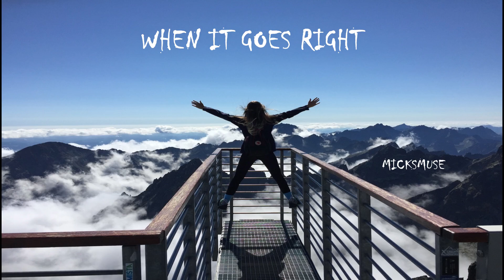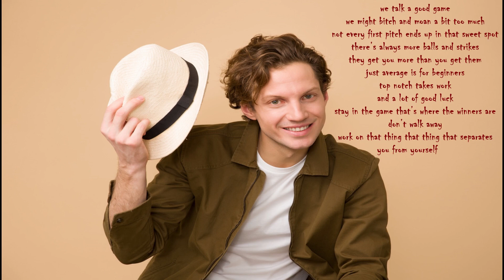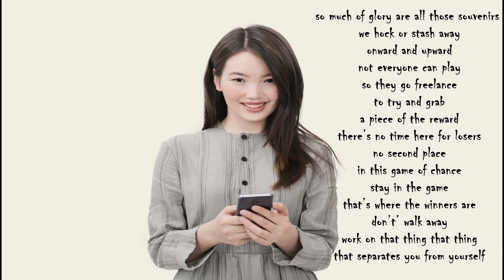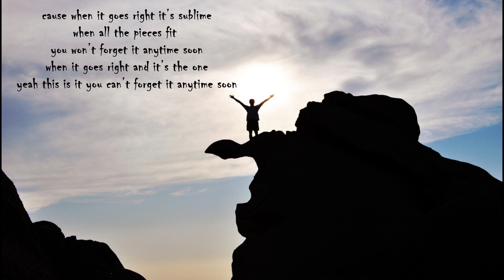WHEN IT GOES RIGHT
we talk a good game we might bitch and moan a bit too much
not every first pitch ends up in that sweet spot
there’s always more balls and strikes
they get you more than you get them
just average is for beginners top notch takes work
and a lot of good luck
stay in the game that’s where the winners are
work on that thing that thing that separates you from yourself

 (Chorus) cause when it goes right it’s sublime
when all the pieces fit
you won’t forget it anytime soon
when it goes right and it’s the one
yeah this is it you can’t forget it anytime soon

so much of glory are all those souvenirs
we hock or stash away
onward and upward not everyone can play
so they go freelance to try and grab a piece of the reward
there’s no time here for losers no second place in this game of chance
don’t’ walk away work on that thing that thing that separates you from yourself